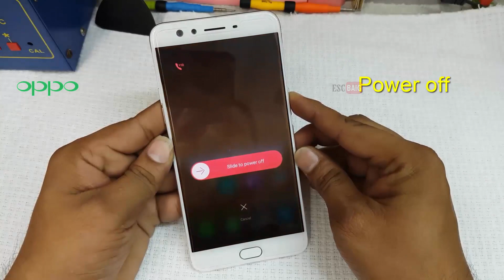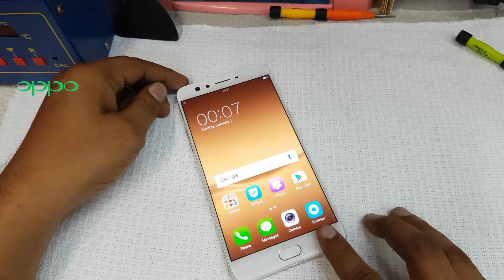How to open Oppo F3 Plus Back Panel || how to open oppo F3 and F3 plus back cover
OPPO F3 Plus Full Disassemble || Tear down || All internal Pats of Oppo F3 Plus Watch This Video

How to open Oppo  F3 Plus Back Panel || Oppo  F3 Plus Back Cover Removing-HD
oppo f3 disassemble